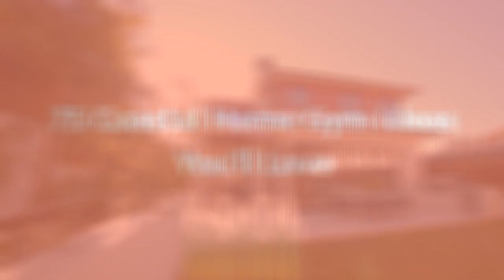75 Coastal Home Gym Design Ideas You'll Love 😊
Browse coastal home gym pictures. Discover new beach style home gym ideas, designs, decor and layouts to enhance your exercise routine.

0:00:00 - Intro
0:00:12 - Coastal Home Gym Design Ideas You'll Love: Inspirations 1 to 25
0:03:03 - Coastal Home Gym Design Ideas You'll Love: Inspirations 26 to 50
0:06:07 - Coastal Home Gym Design Ideas You'll Love: Inspirations 51 to 75